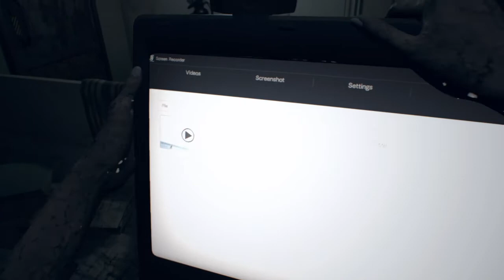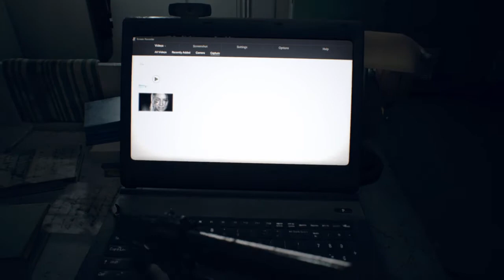RESIDENT EVIL 7 GAMEPLAY - PARTE 11 - Quando RE incontra Titanic...